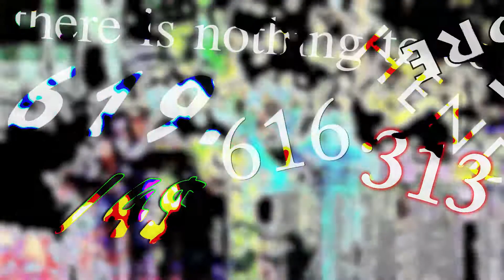/4$ bump 10: KARHLYLE X JAMES GORCZYCA - [UNFIT FOR PUBLIC CONSUMPTION]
---CENSORED--
---CENSORED--
---CENSORED--